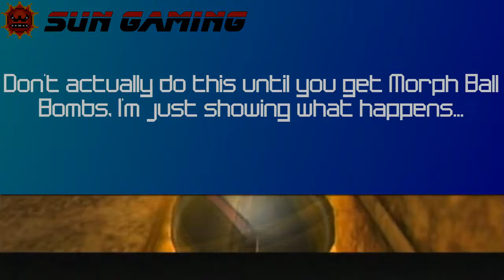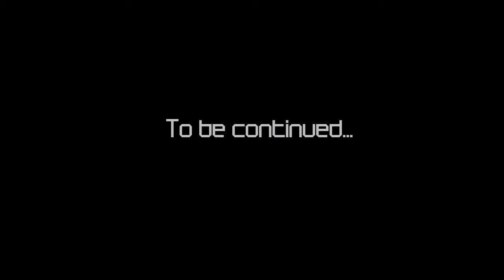Metroid Prime Episode 6: A Prime Time To Find Bombs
Samus must recover all of her abilities in order to properly explore the planet of Tallon IV, one of her most vital abilities are the Morph Ball Bombs, these allow her to break open tunnels that lead to secrets, they can also be used to power various mechanisms, there's even a trick called "Bomb Jumping" that Samus will have to make use of to get some hidden items.

Samus will need all the weapons and abilities she can get a hold of in order to fully explore the planet of Tallon IV.

Be sure to check out Sun Gaming on Facebook, Twitter and The Backloggery!

There's also these streaming services that you can catch me on, I stream whenever I feel like: